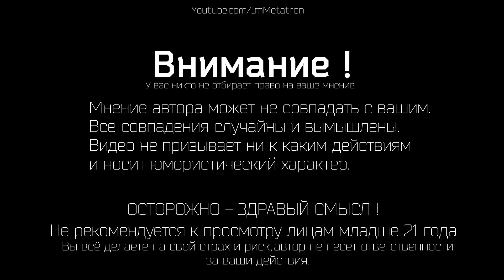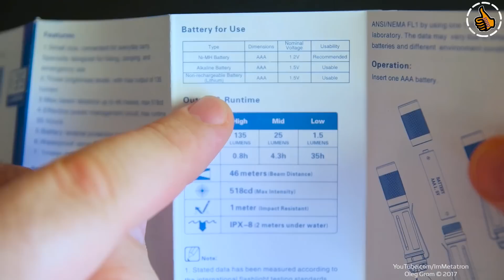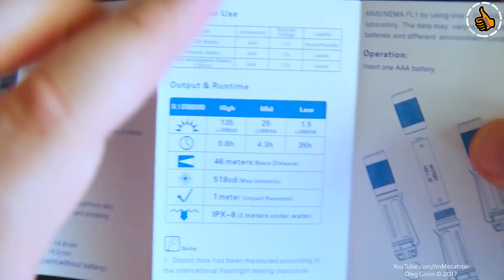Jetbeam JET-u EDC фонарь на каждый день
EDC фонарь на питании от AAA элементов.

📞 На ваши вопросы, отвечаю только на стримах.